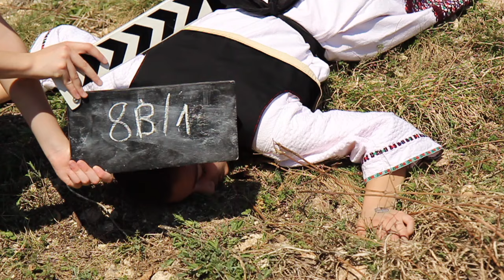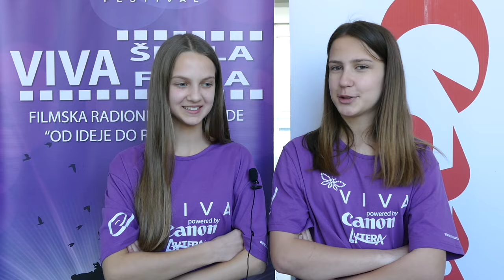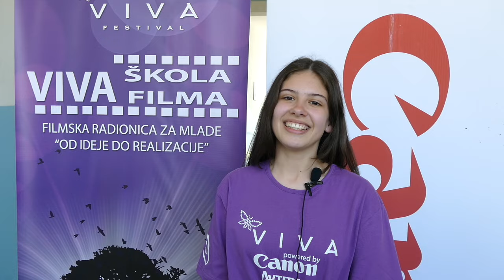Prozor - Viva filmska radionica - 2017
Viva tim je boravio tri dana u Prozor Rami, lijepom gradu dobrih domaćina i talentovane djece. Naši domaćini filmadžije iz JU OŠ "Marko Marulić" su osmislili, snimili i stvorili fantastičan kratki dokumentarni film o legendi grada Prozora i Kraljici Katarini. Pored odličnih filmskih rješenja i originalnog izvođenja muzičkih dionica, ovi talentovani mladi ljudi su odlično uradili i glumačke zadatke.
"Tri dana filmskih radionica su mi prebrzo prošli u druženju i sticanju novih znanja o filmu, a prije svega bilo je zaista zabavno"...rekao je jedan od učesnika Viva radionice Marko Bošnjak, momak koji je poznat u cijelom regionu po svom fantastinom pjevanju.
Poslije ove još jedne uspjšene radionice, Viva tim nastavlja svoju misiju veš naredne sedmice u drugom gradu. Realno će pred žirijem biti težak zadatak da od planiranih 20-tak filmova odabere tri najbolja, koja će bti nagrađena kamerama koje obezbjeđuje Canon BiH.